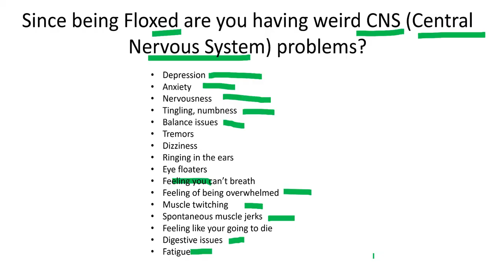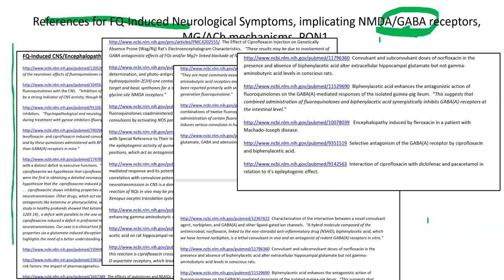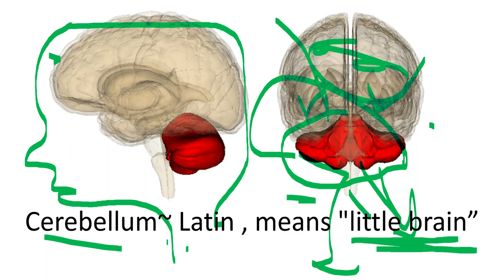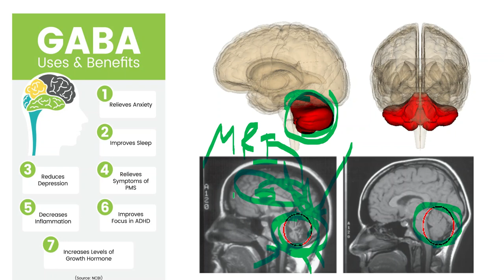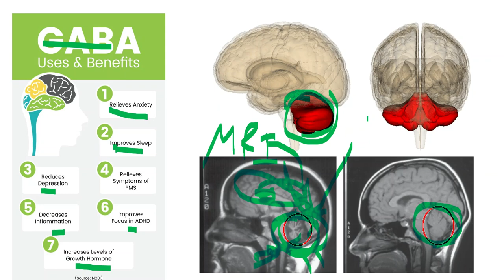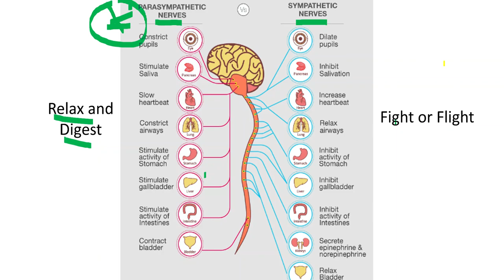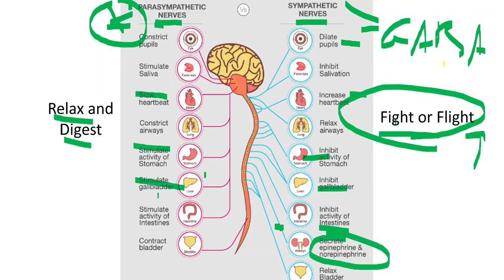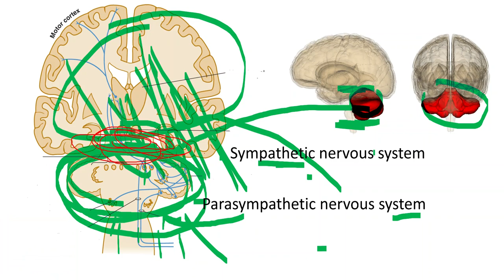Floxed and weird neurological symptoms! ARE YOU CRAZY?!?!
Hi, I’m Dr. Hugh Wegwerth, and I hope you found value in this webinar! Below, you’ll find everything you need to continue your journey toward better health:

📞 Contact My Office
Ready for More Help? Connect with my office directly if you’d like to take the next steps in your health journey.

🎥 Additional Resources
Want More Videos? I’ve included links to more valuable content that’ll guide you on the path to wellness.

Take care, and remember, I’m here to support you every step of the way. Explore the resources below, reach out if you’d like, and stay committed to improving your health!

[00:00:04] Floxed and weird neurological symptoms! ARE YOU CRAZY?!?!
[00:00:10] Floxed
[00:00:30] is in my heart is racing digestive problems. My eye twitches,
[00:00:35] my leg twitches, you know, my arm twitches. I
[00:00:40] start to get these weird anxiety problems.
[00:01:00] that fluoroquinolones damaged brain tissues
 [00:01:05] GABA receptor
 [00:01:25] functional neurology
[00:01:37] So these are all the weird symptoms
[00:01:55] nervousness, tingling, balance issues, tremors
 [00:02:00] tremors,
 [00:02:15] cerebellum
 [00:02:30] and chronic fatigue
 [00:02:40] fatigue
[00:03:23] IGABA receptor
 [00:03:50] affected GABA receptors
 [00:04:00] GABA receptors
 [00:04:40] cerebellum literally means little brain
. [00:04:45] cerebellum
 [00:05:10] GABA receptors
 [00:05:30] insulin, high blood sugar inflammation, poor vitamin D
 [00:07:05] neurological symptoms
 [00:08:05] cerebellum is the gateway
 [00:09:15] severe cerebellum damage and degeneration
 [00:09:50] you and improves sleep
 [00:10:05] GABA receptors aren't working in your cerebellum
 [00:10:55] is relax and digest
 [00:11:10] fight or flight
[00:11:23] gallbladder
 [00:11:35] fluoroquinolone toxicity
 [00:12:10] small intestine
 [00:12:20] parasympathetic
[00:12:50] digestive problems now
[00:12:52] inflammation, vitamin D
 [00:13:15] sympathetic nervous system
 [00:13:55] parasympathetic and sympathetic nervous system
 [00:14:55] The flight or flight mechanism

Floxed, Ciprofloxacin, Cipro, Levofloxacin, Levaquin, Floxxed, Fluoroquinolones, Doc Hugh, Hugh Wegwerth, Dochugh.com, Dochugh.com, Cipro toxicity recovery, Cipro, Ciprofloxacin full recovery